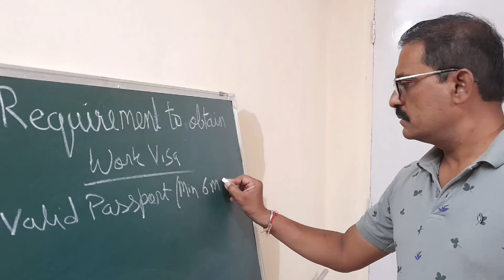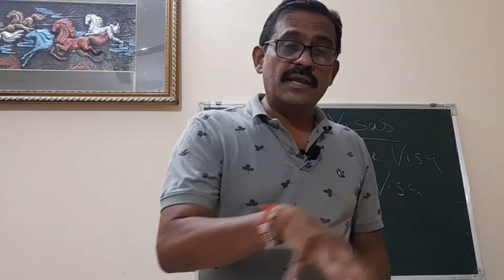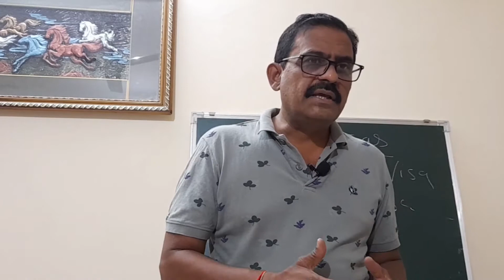How to get a job in Dubai 🤔🤔✈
Hello friends
Few procedures and documents are required to get a job in Dubai ✈